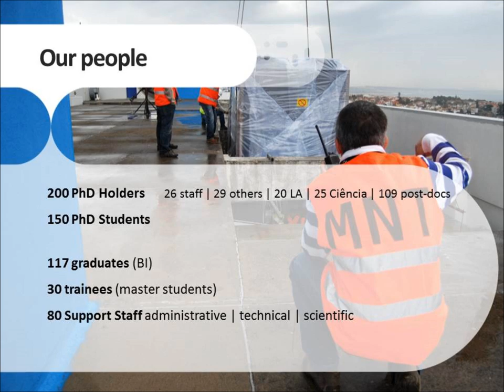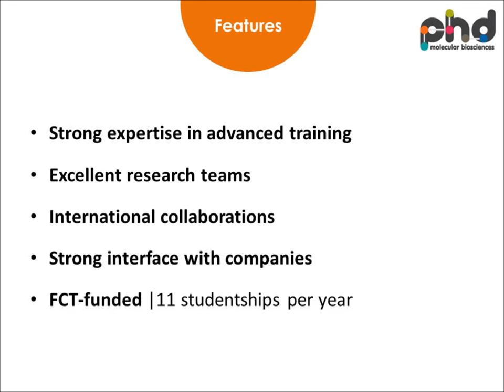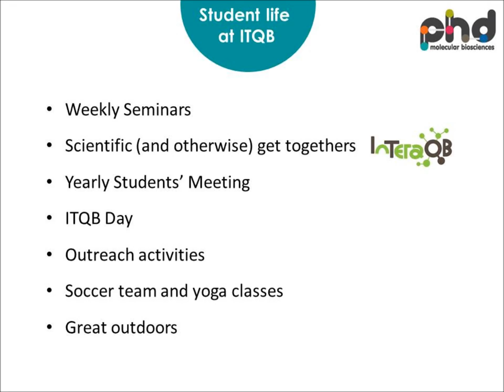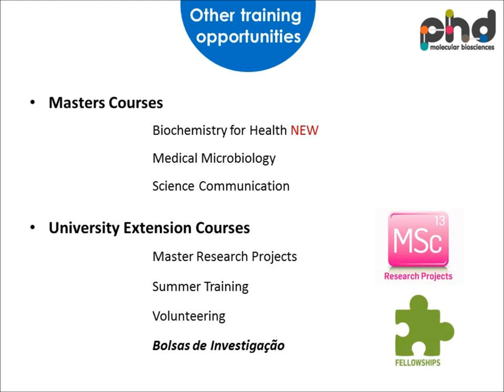ITQB + PhDMolBioS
Short description of ITQB and information about the PhD Program in Molecular Biosciences